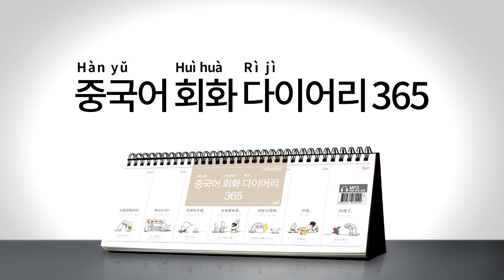2017년 회화 다이어리365 [중국어] 050